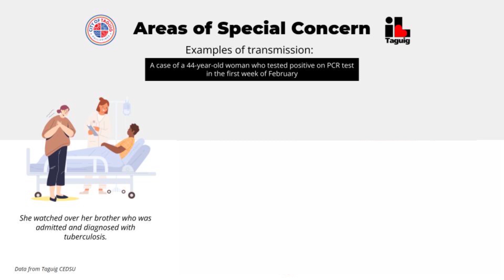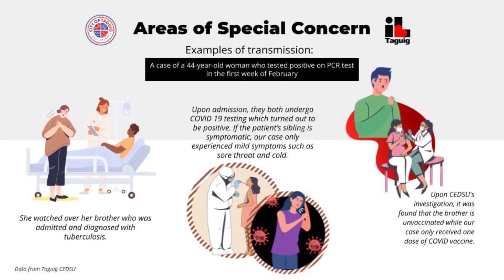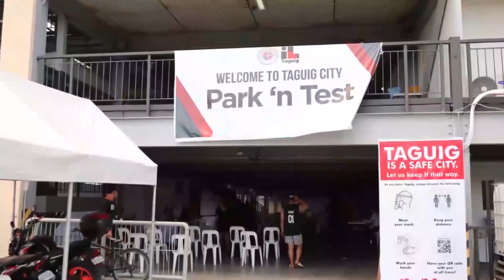CEDSU DISEASE SURVEILLANCE NURSE JEALYZA NADINE SADURAL SHARES COVID-19 AREAS OF SPECIAL CONCERN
WATCH: CEDSU DISEASE SURVEILLANCE NURSE JEALYZA NADINE SADURAL SHARES COVID-19 AREAS OF SPECIAL CONCERN FOR THE WEEK OF FEBRUARY 19-25, 2022
CEDSU: CONTINUE THE “TAMA BEHAVIOR” - FOLLOW HEALTH PROTOCOLS AND UPDATE YOUR VACCINATION STATUS